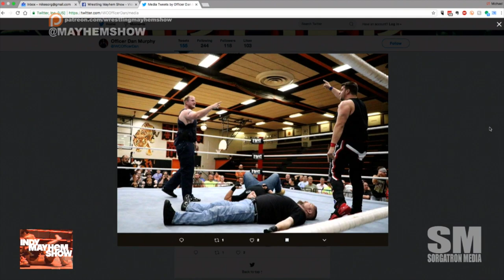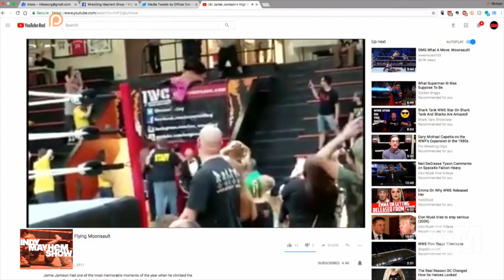Indy Mayhem Show 198: Lawless & Order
We’ve spoken with “The Gavel” David Lawless previously, but this time he’s got back-up!  That’s right, we’ve got the tag team of Lawless & Order on the sofa this week.  Since it’s Officer Dan’s first go-around, he’s sharing his first memories of wrestling and some of the basic background information we normally talk about with first-time guests.  And, then the conversation evolves to how this dynamic duo became a tag team, a moment with Ring of Honor, character development, what they’re up to in the tag team circuit, and more!